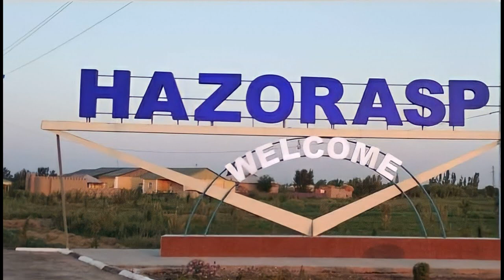Hazorasp tumani haqida